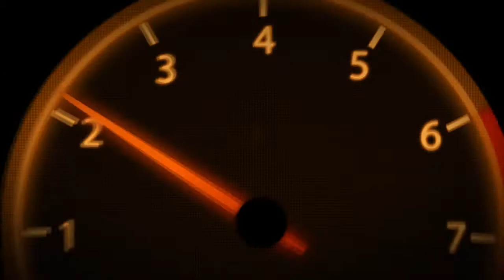FRAG CHAOZ #03 (Q&A) - REIFENTEMPERATUR, LIEDER, REGEN - DEUTSCH/GERMAN